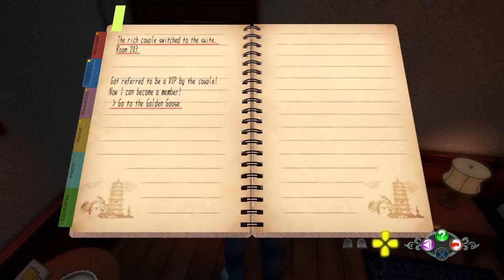Shenmue 3 Part 16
Playing this on PS5 😁